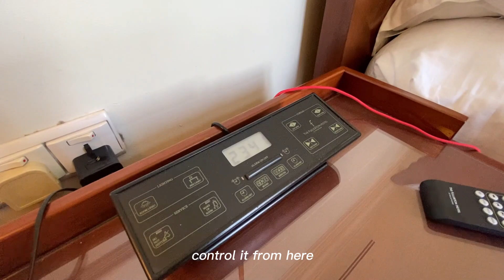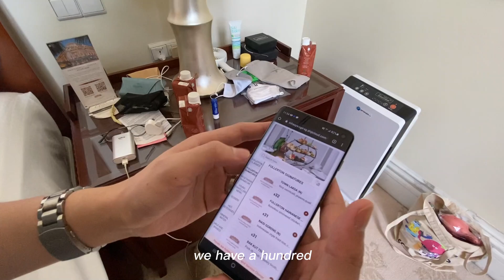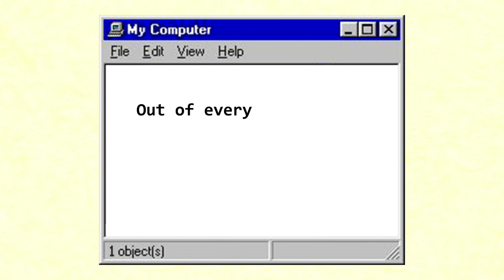A Wedding and Staycay Vlog (´｡• ω •｡`) ( Part II ) — Presidential Suite Tour @ The Fullerton Hotel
Preserving memories one vlog at a time ヽ(´｡• ᵕ •｡`)ﾉ

Our wedding at The Fullerton Hotel was supposed to come with a Loft Suite, but we were super super SUPER lucky to be upgraded all the way up to the Presidential Suite! The Suite is HUGE and everything is really grand but strangely out of all the amazing parts of the Suite I find myself missing the TOILET the most haha. Hope you enjoy the vlog!

(´･ᴗ･ ` )